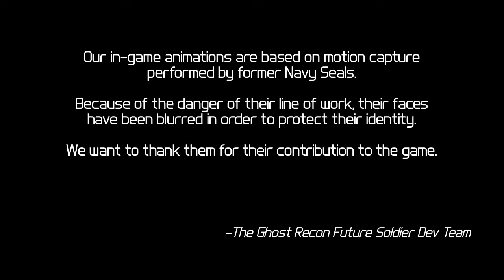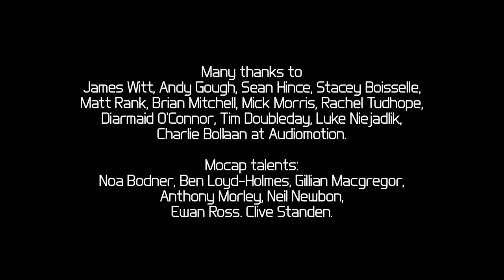Tom Clancy's Ghost Recon: Future Soldier 'Navy Seals MoCaps' Video